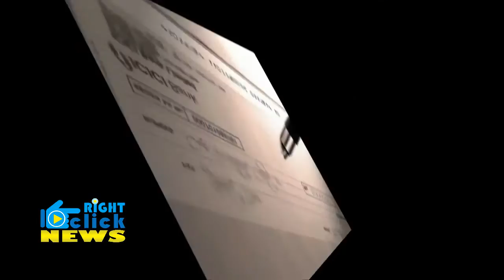पकड़ा गया तेजस्वी का सबसे बड़ा झूठ, अब जाएगी विधानसभा सदस्यता!